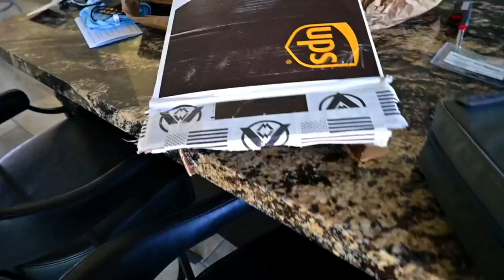Private Range Event & New Stuff!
In this video we check out a private range day here in Vegas and open up something new from our friends over at Vulcan Machine Werks!  Hey oh!

Thanks for checking out our video!  If you're new here the codes you see in this video are first come first serve!  If you missed out on one of them don't worry we do this every week in our VLOG style videos!

Be Sure to Check Us Out On Instagram!

Get Your Own Custom Black Camo Gun Wall!

Save 35% On Our Favorite In-Ear Hearing Protection!

Pick Up Some Sweet Shirts & Merch!